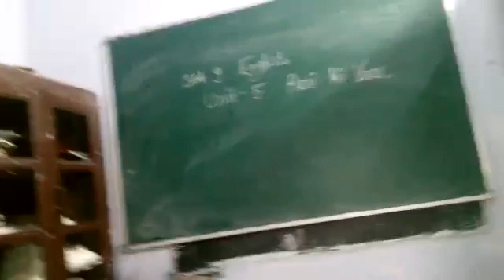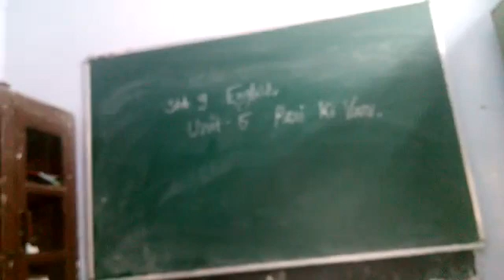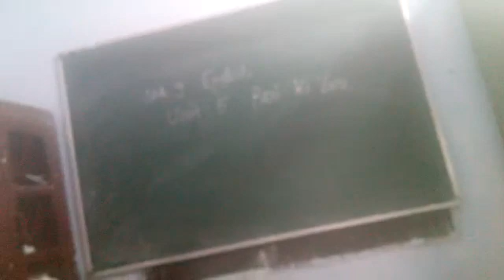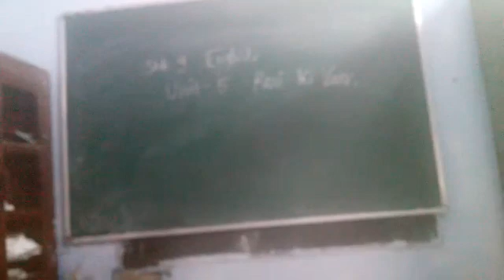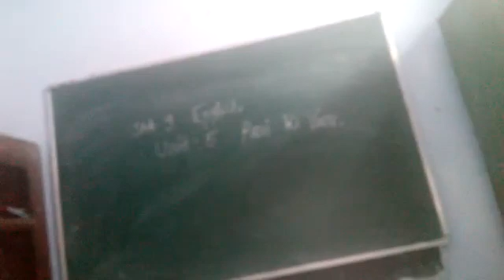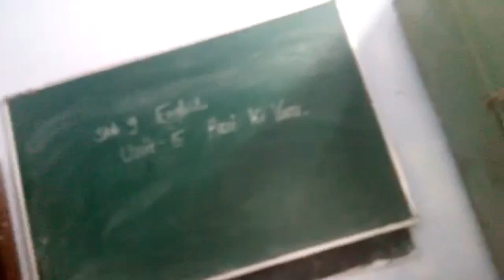19 August 2020(3)